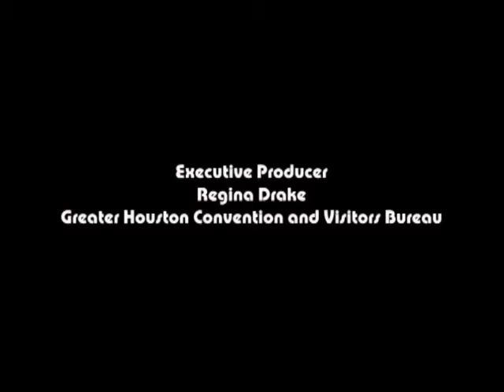The Menil Collection